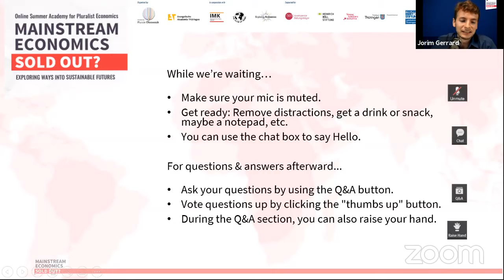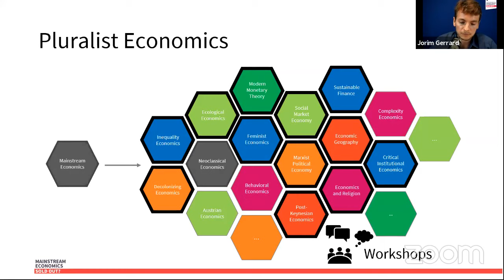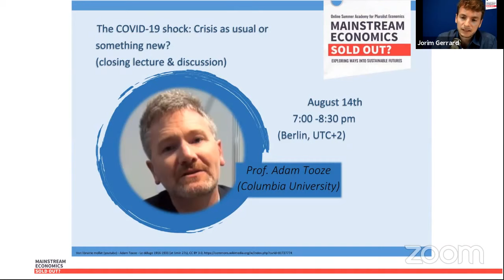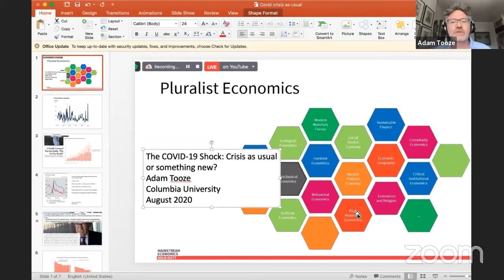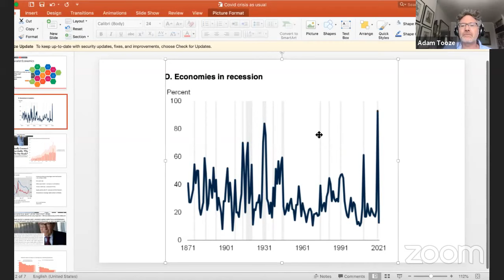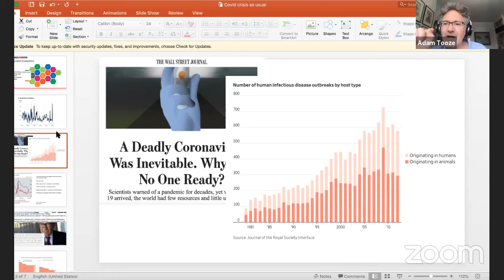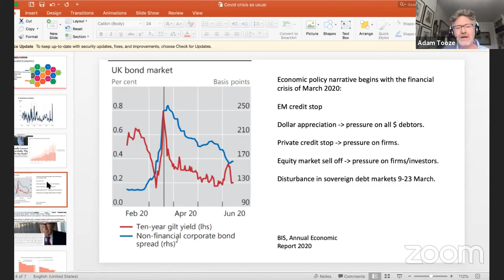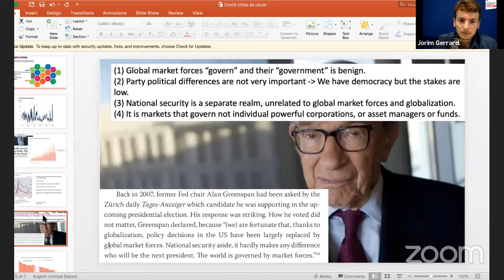The COVID-19 shock: Crisis as usual or something new? Adam Tooze - Summer Academy for Pluralist Econ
The coronavirus and the reaction to it have plunged the world into a deep economic crisis. What is new about this crisis, and what crisis patterns do we already know from the 2008 global financial crisis?

The state has a central role to play in this, and previous taboos are falling with astonishing speed. Central banks and governments have so far reacted very quickly to the crisis and mobilized enormous resources. Are we experiencing a global paradigm shift or rather a "business as usual"? Who is winning, who is losing in this crisis? And how is the new economic crisis intertwined with the global climate crisis?

The British economic historian Adam Tooze has written a bestseller about the financial crisis of 2008 and its consequences with "Crashed". Now he examines how the corona crisis is changing our world..

Moderation: Jorim Gerrard
Read more about the Online Summer Academy for Pluralist Economics